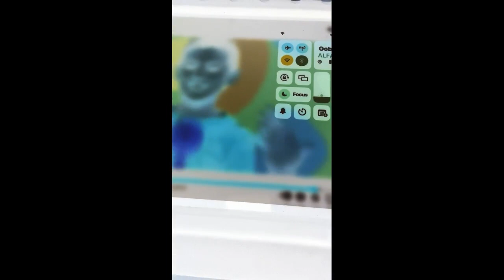Pat A Cake